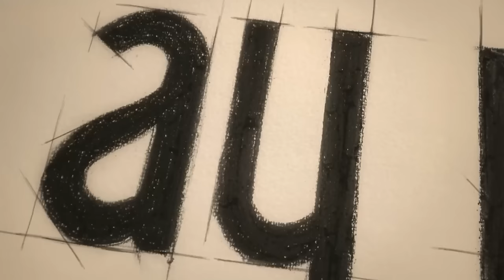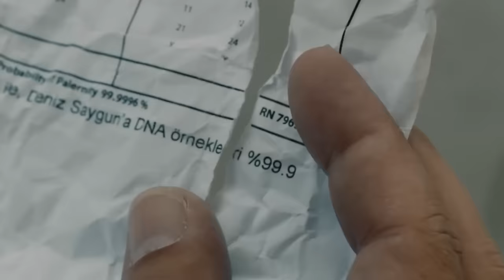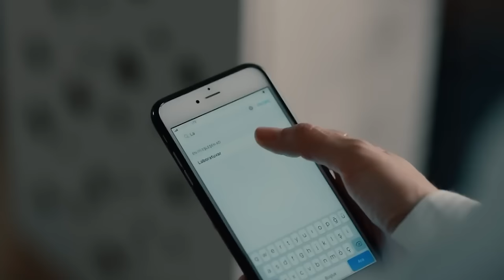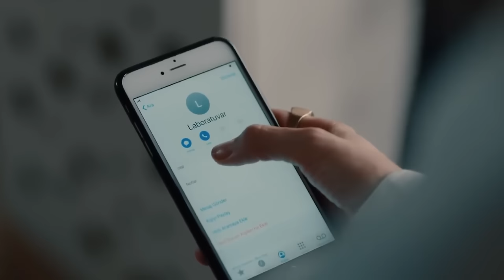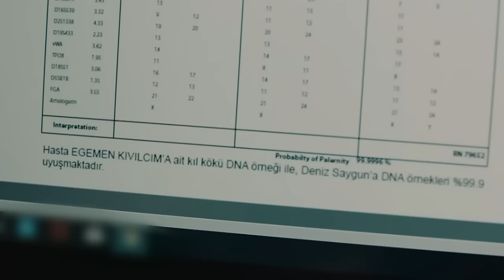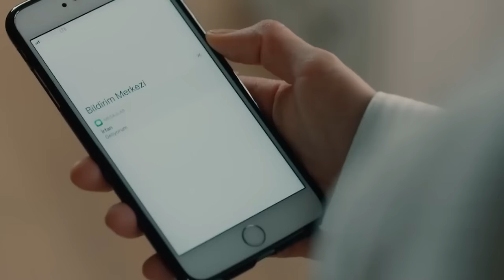Babil 13. Bölüm (FULL HD)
Babil 13. Bölüm

Oyuncu Kadrosu:
İrfan: Halit Ergenç
Egemen: Onur Saylak
Ayşe: Aslı Enver
İlay: Birce Akalay
Eda: Nur Fettahoğlu
Süleyman: Mesut Akusta
Kudret: Veda Yurtsever
Deniz: Beren Kasımoğulları
Hakan: Selahattin Paşalı
Yalçın: Mert Doğan
Funda: Lesli Karavil
Nehir: Gizem Kala
Mert: Gürberk Polat
Aydan: Aydan Koptur
Demet: Gözde Melike Kocaoğlu Yağmur
Büşra: Şeniz Çetin
Aynur: Funda Eskioğlu
Sedat: Barış Aksavaş
Saffet: Abdurrahman Yunusoğlu